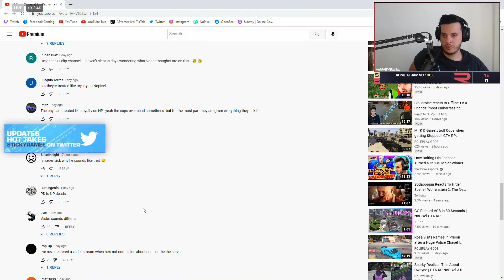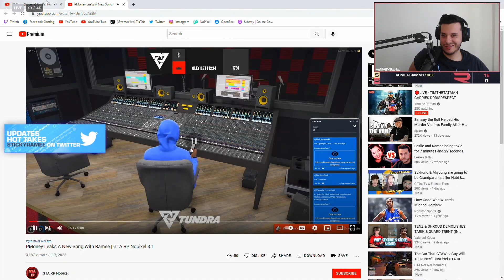Ramee Reacts To Vader's Thoughts On Him. | NoPixel GTA RP